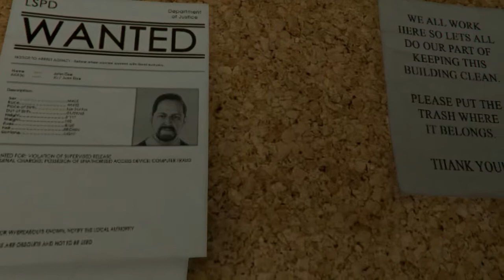Criminal master mind episode 1